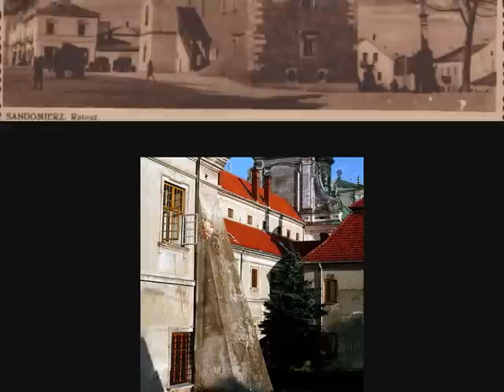Sandomierz.wmv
Sandomierz to jedno z najstarszych, najpiękniejszych i najważniejszych historycznie miast Polski. Początki osadnictwa na tym terenie i w jego regionie, sięgają najdawniejszych czasów. Świadczą o tym dokonywane w obrębie miasta i okolic liczne odkrycia archeologiczne. Ślady pierwszej obecności człowieka na tym obszarze pochodzą z młodszej epoki kamiennej - neolitu (5200 p.n.e. - 1700 p.n.e.). Usytuowane jest na lessowych wzgórzach. Zachowało się tu ponad 120 zabytków architektury z różnych epok. Do najwyższej klasy zaliczane są średniowieczny układ urbanistyczny miasta oraz jeden z najstarszych obiektów ceglanych na terenie Polski - kościół św. Jakuba. Sandomierz jest ściśle związany z wydarzeniami historycznymi Polski. Tu przebywali królowie, książęta i wiele innych ważnych osobistości, pozostawiając po sobie liczne pamiątki. Najważniejszym gościem we współczesnych czasach był Papież Jan Paweł II, który odwiedził miasto 12 czerwca 1999 roku.

Atrakcjami przyrodniczymi naszego miasta są Góry Pieprzowe, zaliczane do najstarszych gór w Europie. Można tu spotkać okazy flory stepowej oraz unikatowe naturalne rosarium, utworzone z kilkunastu gatunków dzikiej róży. Najczęściej odwiedzany przez turystów jest Wąwóz Królowej Jadwigi ciągnący się na odcinku pół kilometra.